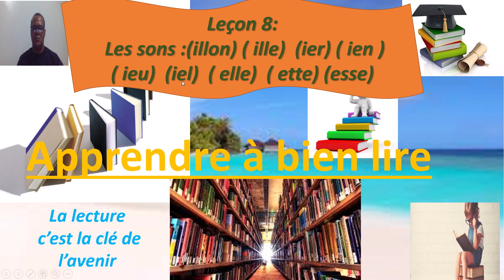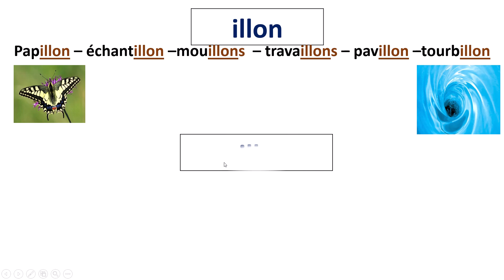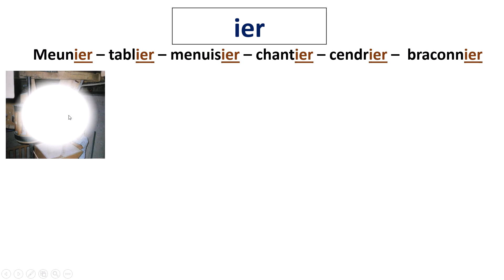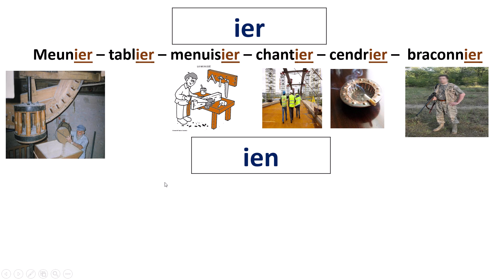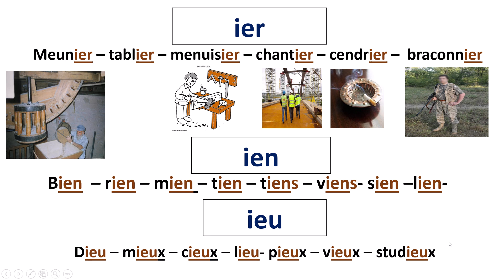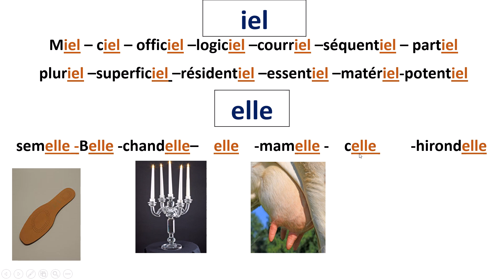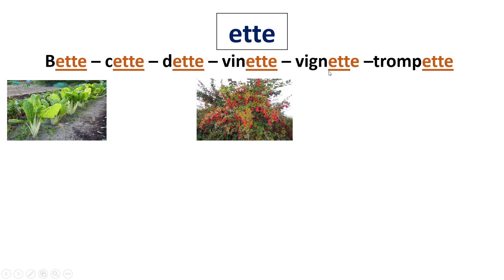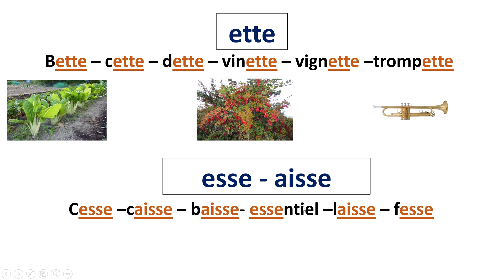Apprendre à bien lire-Leçon8 -Les sons: (illon)( ille)(ier)( ien )( ieu) (iel)( elle) (ette)(esse)